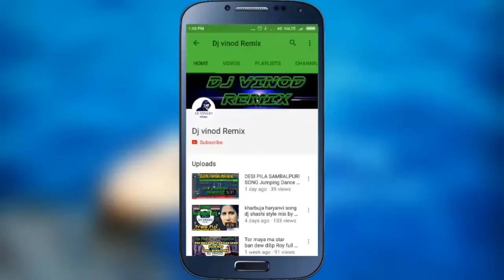गौरी मईया ओ दिलीप रॉय विसर्जन मिक्स Mix gauri maiya o dehati mix dj vinod remix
Remixer  dj vinod remix
Copyright from:
Album -
Song   - Gauri Maiya Ke Lal Gajanan
Artist -  Dilip Ray, Deepak Kurrey
Camera - Deepak Kurrey, Aanand jaisawal, Vasu Pathak
Editor  -   Deepak Kurrey, Vasu Pathak
Graphics -  Shesh Nishad, Sandhya Chhariya, Jyoti Deep

Source Channel Link :
Source Music Company

FLP LINK and song link.